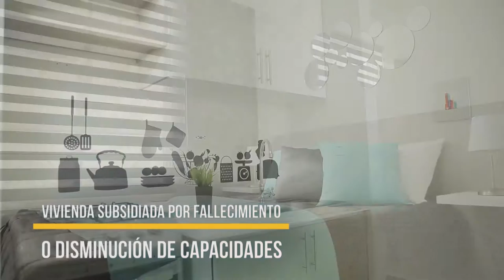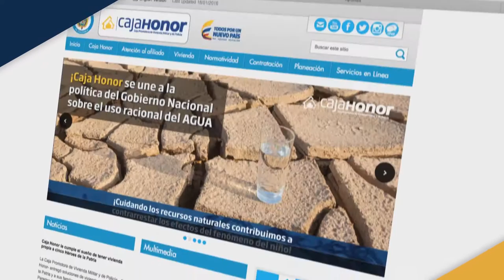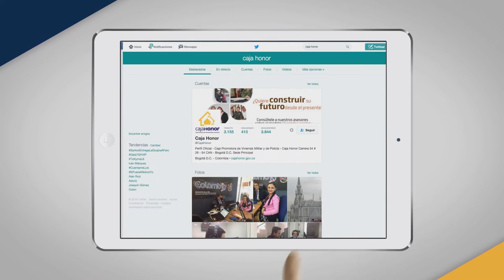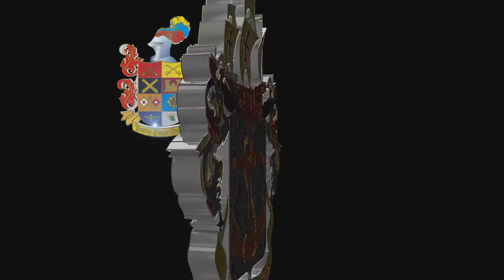Video Institucional de Caja Honor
La Caja Promotora de Vivienda y de Policía, entidad adscrita al Ministerio de Defensa Nacional , desde sus inicios se ha comprometido con brindar soluciones de vivienda a todos Nuestros Héroes, hombres y mujeres de honor.  Este video institucional refleja los resultados de este compromiso.